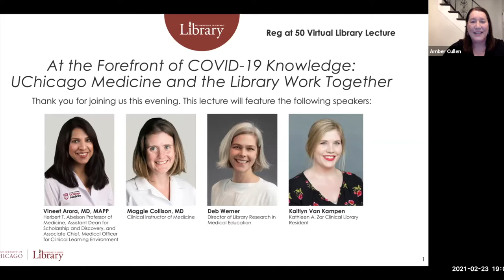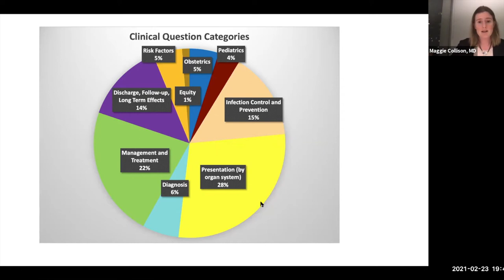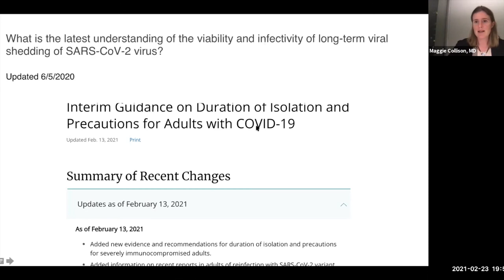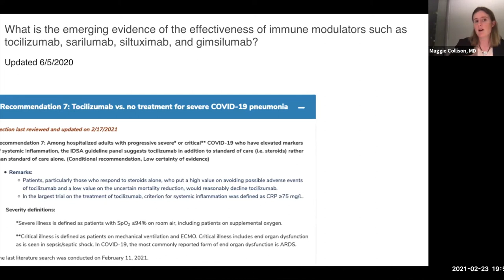At the Forefront of COVID-19 Knowledge: UChicago Medicine and the Library Work Together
University of Chicago doctors and librarians came together on February 23, 2021,  to explain how the Library and the Medical Center have joined forces to gather and share the latest research on COVID-19, for the benefit of patients, clinicians, researchers, medical students, our local community, and the world.

Featured speakers were Vineet Arora, MD, MAPP, Herbert T. Abelson Professor of Medicine, Assistant Dean for Scholarship and Discovery, and Associate Chief, Medical Officer for Clinical Learning Environment; Maggie Collison, MD, Clinical Instructor of Medicine; Deb Werner, Director of Library Research in Medical Education; and Kaitlyn Van Kampen, Kathleen A. Zar Clinical Library Resident.

This Virtual Library Lecture, hosted by the University of Chicago Library, marks the occasion of the Reg at 50.